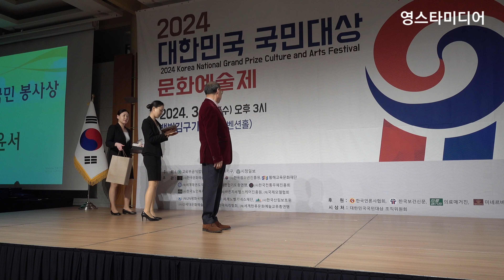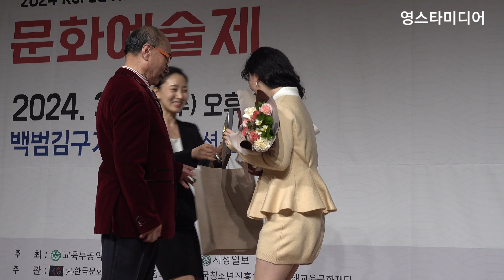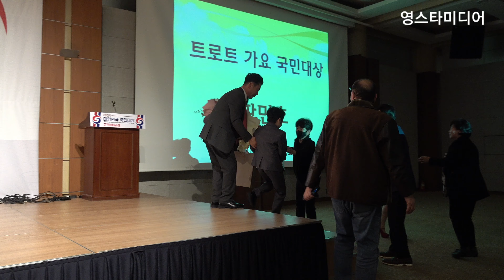요요미 [단독] 현역가왕 트롯요정 상 받았어요💢 대한민국 국민대상 문화예술제 3월13일